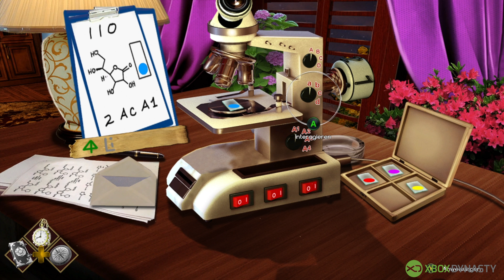Demon Hunter: New Chapter | Gameplay Part 2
Als letzte überlebende Dämonenjägerin in Demon Hunter: New Chapter rächt ihr den Tod eures Pflegevaters und beschützt die Tore zwischen dieser Welt und der Welt der Dämonen.
Demon Hunter: New Chapter wurde für euch auf der Xbox Series X  aufgenommen.